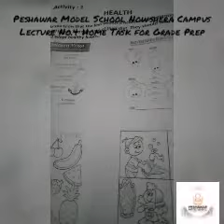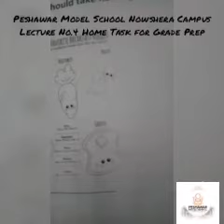PMS NSR Lecture No.4 Home Task for Grade Prep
Lecture No.4 Home Task for Grade Prep